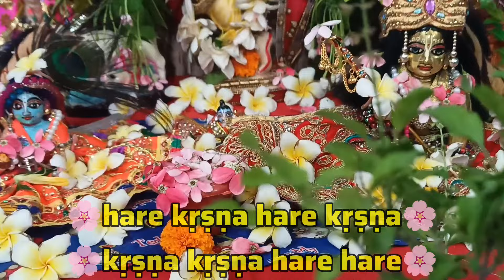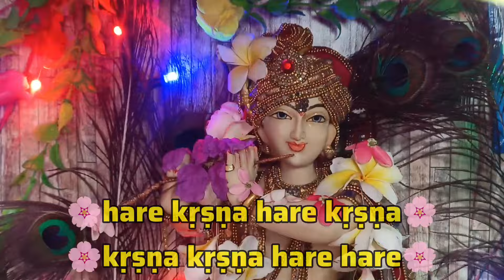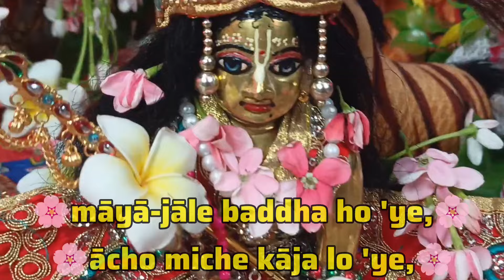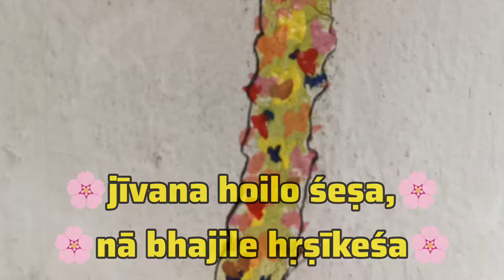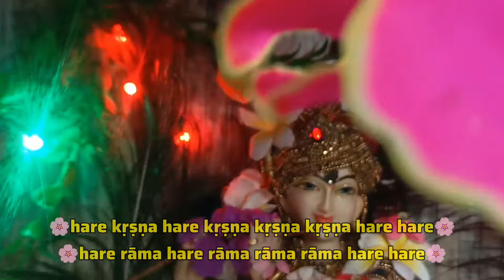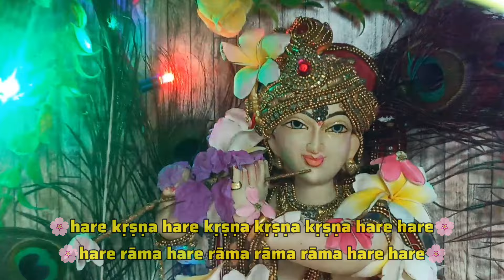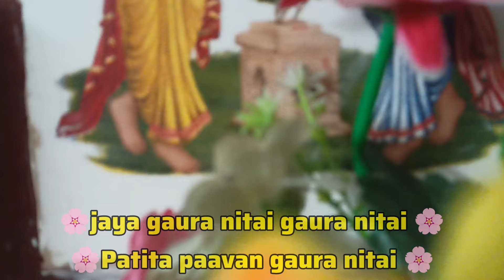গায়ে গৌড়া মধুর স্বরে || Gay Gaura Madhur Sware bhajan by mayapur iskcon devotee ✨🙏bhajan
গায়ে গৌড়া মধুর স্বরে || Gay Gaura Madhur Sware bhajan by mayapur iskcon devotee ✨🙏bhajan krishnaচন্দন যাত্রা কবে থেকে শুরু এবং কতদিন পর্যন্ত চলবে ?

আজকে সারাদিন দুষ্টুমি করেছে গোপাল🤦🏻‍♀️😆দেখুন গোপালের দুষ্টুমি

🥵এই প্রচন্ড গরমে গোপালের জন্য আনা হলো নতুন cooler❄️ // 🥵=🥶
vlog‎@natkhatkanhaiyachannel gopalsevaএক মাতাজি দিলেন আমিষ খাবার গোপাল সোনাকে🐟🍗😭

আমার গোপালের প্রতিদিনের সেবা☺️//laddu gopal daily routine morning to night@natkhatkanhaiyachannel

আমি আমার জন্মদিন কীভাবে পালন করলাম গোপালের সাথে 🤔 // birthday vlog🎂 ‎@natkhatkanhaiyachannel

😶‍🌫️দেখে নাও কীভাবে পালন করলাম গোপালের সাথে দোল পূর্ণিমা 🎇🤗

HS exam - এর শেষ দিন আমি গেলাম মাধবের সাথে পরীক্ষা দিতে😁

শীতের শুরুতে গোপালের প্রতিদিনের সেবা//🌞সকাল থেকে রাত পর্যন্ত🌙 laddugopal

দুর্গা পূজার নতুন জামা আমার কানাইয়ের জন্য

💐✌️RADHE SHYAM ✌️💐bengalivlog‎@natkhatkanhaiyachannel খুবই সহজে করুন গোপাল সোনার কালো অঙ্গরাগ 🌚গোপাল সোনার কালো

🌷‎@natkhatkanhaiyachannel shringarকানাইয়ের জন্য বানালাম নতুন Alphabet Book📚🤩কানাই পড়তে বসবে না🐥bengalivlog‎@natkhatkanhaiyachannel রাধাষ্টমীর মাহাত্ম্য🏵️||রাধারাণীর আবির্ভাব কত তারিখে?

jhulanyatra vlog💐বৃন্দাবন দর্শন ( Day 3 ) ১৩ টি মন্দির ভ্রমণ করুন শুধু একটি মাত্র ভিডিওতে🤓

 💐বৃন্দাবনে সোনার তাল গাছ, নিধিবন, রাধা রমন মন্দির, বাকেবিহারী মন্দির দর্শন করুন একটি ভিডিওতে😉(Day 2)

এমন আনন্দ আর কোথাও নেই🥰//প্রথমবার মথুরাতে❤//mathura vlog ( Day 1 )

@natkhatkanhaiyachannel  god❤2023 Boat festival in mayapur😌/২০২৩ মায়াপুরে রাধা মাধবের নৌকা বিলাস

💙@natkhatkanhaiyachannel 💙boatfestival☀️চন্দন যাত্রা কবে?🤔গোপাল সোনার চন্দন শৃঙ্গার আর সাথে দুপুরের সেবা🥰2023👇🏻👇🏻👇🏻

laddugopal
laddugopal video
laddu gopal snaan and shringar
laddu gopal snaan
laddu gopal shringaar
laddu gopal
gopal seva
gopal snaan and shringar
gopal snaan
gopal shringaar
gopal swimming pools
pool
swimming pool
laddu gopal swimming pool
laddugopal swimming pool

Radhe shyam. @natkhatkanhaiyachannel@natkhatkanhaiyachannel